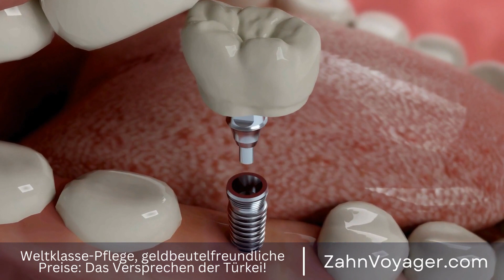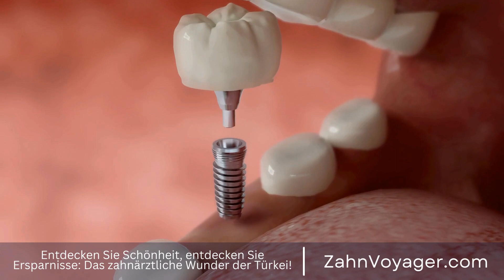5 Tipps für eine effektive Zahnpflege - Wie kann ich meine Zähne gesund halten? - In 95 Zeichen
Zahnpflege ist ein wichtiger Teil unserer täglichen Gesundheitsroutine. Sie hilft nicht nur, Zahnprobleme zu vermeiden, sondern auch, das allgemeine Wohlbefinden und Selbstbewusstsein zu erhalten. Leider kann die Zahnpflege in vielen Ländern recht teuer sein, insbesondere wenn Sie sich für Behandlungen wie Implantate oder Zahnaufhellung entscheiden. Glücklicherweise gibt es eine budgetfreundliche Option für hochwertige Zahnpflege - die Türkei. Zahnpflege, Gesundheitsroutine, Zahnprobleme, allgemeines Wohlbefinden, Selbstbewusstsein, teue